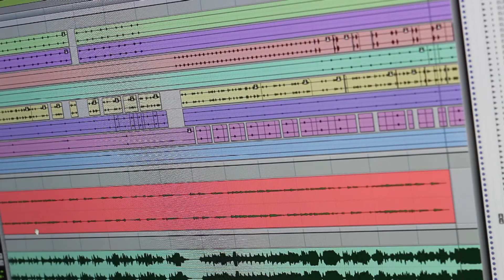O artista pediu algo conceitual e saiu isso Beat e GT.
Acompanhei aí...